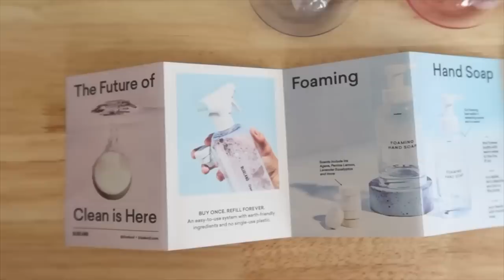BIG ANNOUNCEMENT! Life Update | Moving to a homestead?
|LINKS|
Air Fryer (White)
Bakeware Glass 9X13 With Green Lid
Blender (High Powered & Low Cost)
Cookie Sheets
Cooling Wracks
Cutting Board (Glass With Herb Art): Thirfted
Dinnerware (Plates & Bowls)
Dinning Table: Thrifted
Dinning Chairs: TJMaxx Find
Funnels (Metal)
Garlic Press
Glass Food Storage Containers (Green Lids)
Ice Cream Maker
Jar Lifter
Lids (White) For Jars In Pantry
Mandolin Slicer
Measuring Cups With Handle (Glass)
Measuring Cup & Spoons Set (Metal)
Mixing Bowl Set (Glass)
Mixing Bowl (Glass, With Pour Spout)
Muffin Tin (Jumbo)
Muffin Liners (Brown Paper)
Knife (Pearing)
Oil Dispenser With Brush
Oil Dispensers (White) With Pour Spout
Oven Mitt & Hot Pad Set: out of stock
Pizza Pans
Pressure Canner
Pressure Cooker (10qt)
Prep Table (With Wooden Countertop)
Salt & Pepper Shakers
Spatula Set (Gray Silicone)
Spice Jars
Stand Mixer (Black)
Strainer (White Withe Wood Handles)
Tea Kettle (Electric)
Tongs (Green)
Whisk (Curly)
Zucchini (Veggie) Noodle Maker

|RECIPES|

Write Me:
Adaline Zook